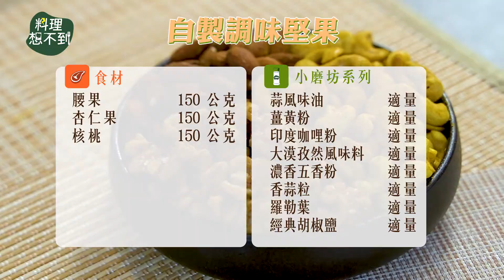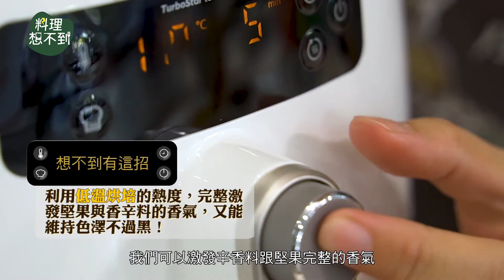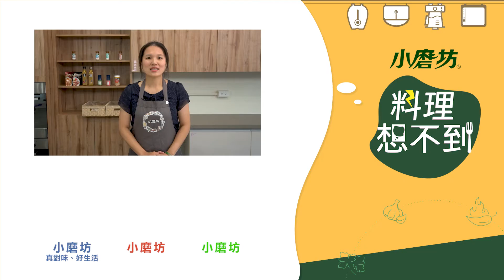必吃過年零嘴！手作涮嘴堅果配辛香料，想不到比外面賣的更好吃！｜料理想不到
必吃過年零嘴！手作涮嘴堅果配辛香料
竟然比外面賣的更好吃！

「做你想不到的料理，想不到會這麼好吃！」

⭕️過年招待親人最佳零食
顏色喜氣❤️誠意滿點❤️品質安心❤️成就感💯

⭕️義式腰果醬作法大放送
✔️原味塗抹麵包拌沙拉
✔️加點醬油加點鹽，成為超萬用料理腰果醬

廚房小家電+優質辛香料簡單做料理
小磨坊幫你輕輕鬆鬆成為調味大師👍

去尋找吧！我把所有的調味秘方都放在超市了！
不是自己調味的堅果，我可是不吃的喔～

▬ 影片內容摘要  ▬▬▬▬▬▬▬▬▬▬
00:00 - 影片開始
00:08 - 前言
00:45 - 自製調味堅果
03:23 - 義式腰果醬